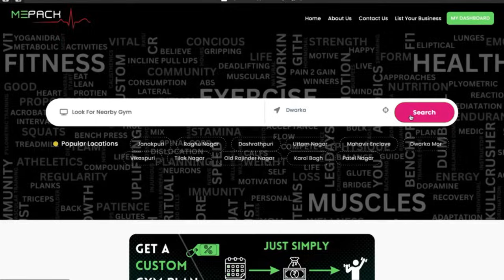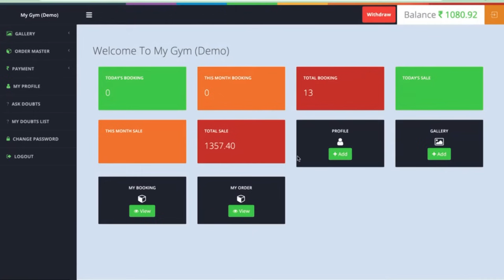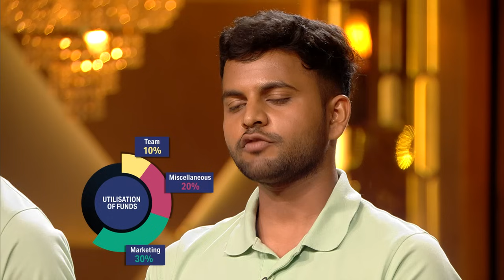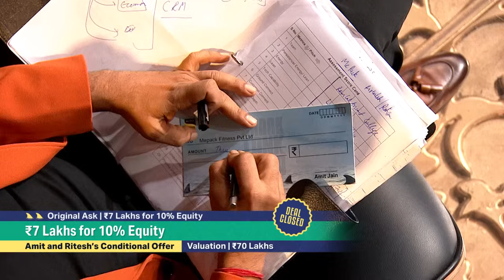क्या ‘Mepack’ बन पाएगा हमारी Hectic Life Routine का Healthy Exercise Partner | Combined Offer